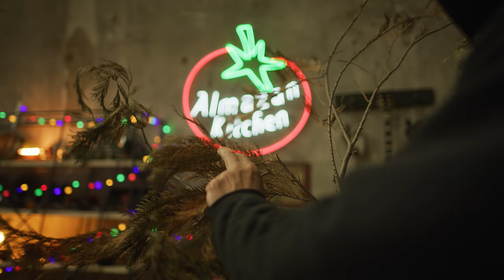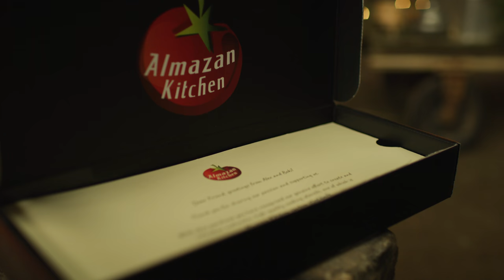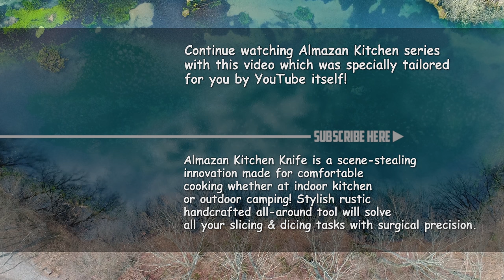🥩STEAK ON COALS - FIRE COOKING ASMR🔥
Barbarian-style Steak! Let’s grill the T-bone steak directly on coals! Meat is always great as it is, but even better if you have some unbelievably delicious sauce to serve that steak with! And today we have a special one! Awesome savory & sweet sauce from Wine and Cherry with special caramel mix! When you make it with fire, it’s always the best!